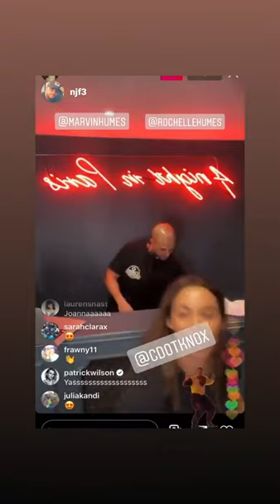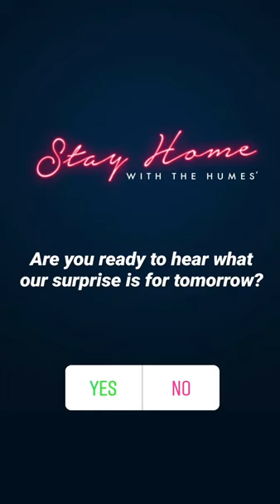Best stories R O C H E L L E H U M E S (@rochellehumes) daily selection 🔥 4/4/2020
🔥 TOP instagram stories of R O C H E L L E  H U M E S (@rochellehumes).